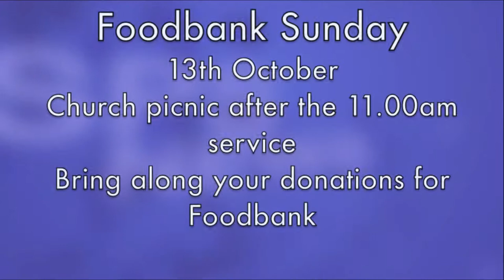SPS New Sept 29